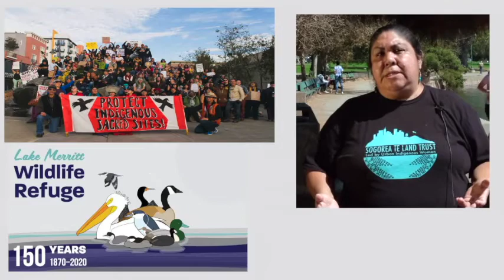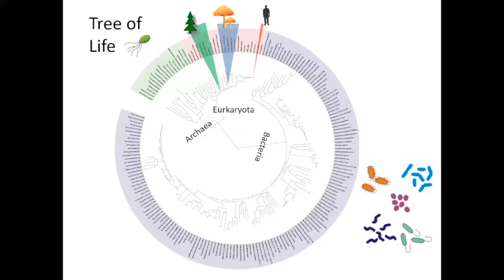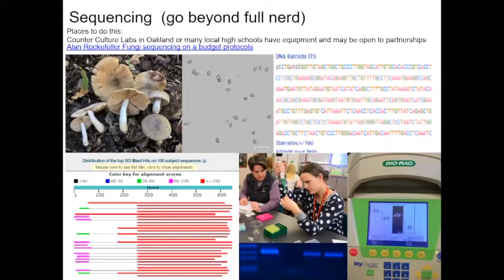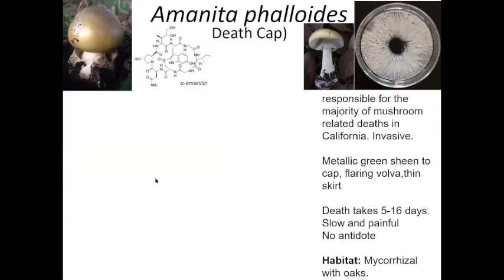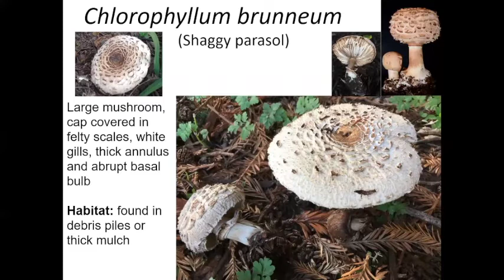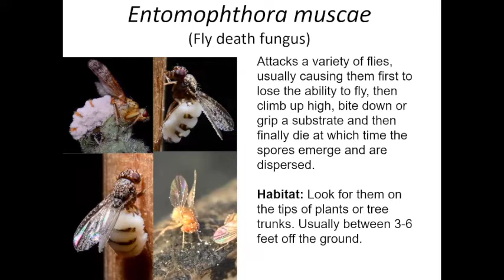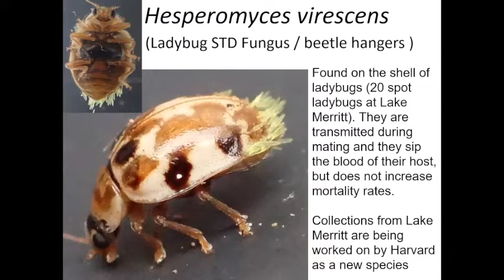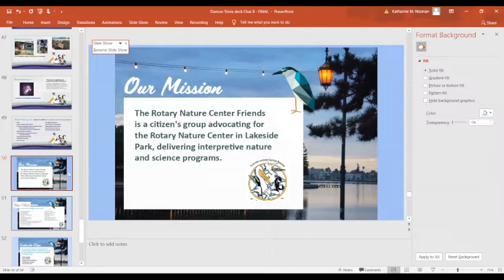Lakeside Chats #8: The Mushrooms of Lake Merritt with Damon Tighe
Lakeside Chat #8: The Mushrooms of Lake Merritt with our featured guest  Damon Tighe
of the California Center for Natural History.   Damon shares twin passions for
fungi and biotech education.

Damon will take us on a mind-altering mushroom experience.
From molds. to yeast, to mushrooms, to toadstools,
the 'Fungus Is Among Us', and we're hoping you can join us, as Damon shares his passion
about the spore-producing organisms who feed on organic material at Lake Merritt.